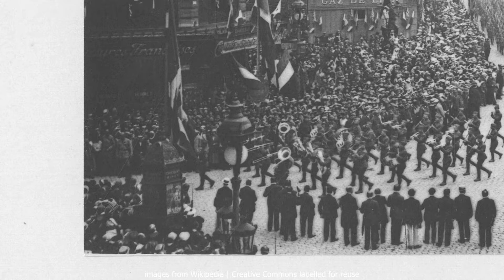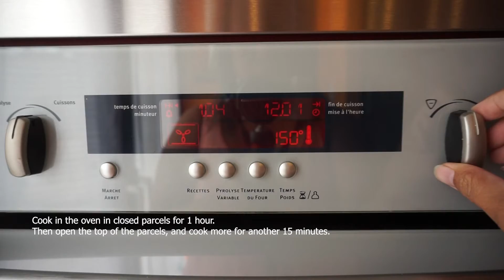Bastille Day | 14 July | La Fete Nationale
Back in Bali since I've been with Bibou, we used to celebrate Bastille Day when the French Consulate had an open house.  We came mainly for the French food (or maybe I came mainly for the food lol). Now that we happen to be in France during Bastille day, I am sharing with you what we did.